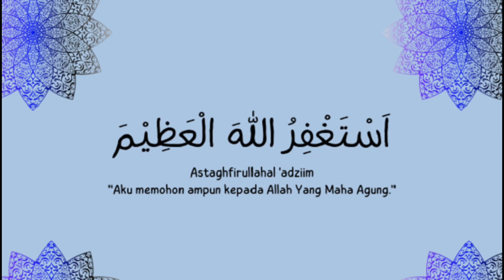Istighfar 40 Menit - Ust Hanan Attaki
halo guys

hari ini saya upload video Istighfar 40 menit spesial hari jumat